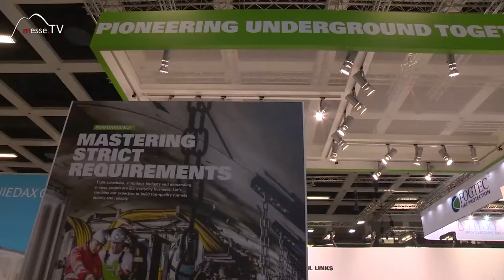Herrenknecht • Goldenes Zeitalter Tunnelbau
Der Tunnelbau boomt. Großstädte wachsen und an die Infrastruktur werden höhere Erwartungen gestellt.

Wir sprechen mit Achim Kühn von Herrenknecht auf der InnoTrans 2016 in Berlin. Er berichtet warum die Metro und Railway, sprich das Stadt- und Eisenbahn Verkehrsnetz zunehmend expandieren. Ein interessantes Messegespräch!

Im Gespräch mit Achim Kühn auf der InnoTrans 2016.